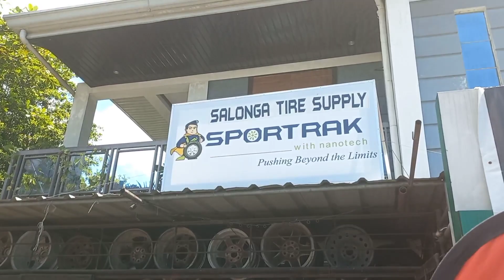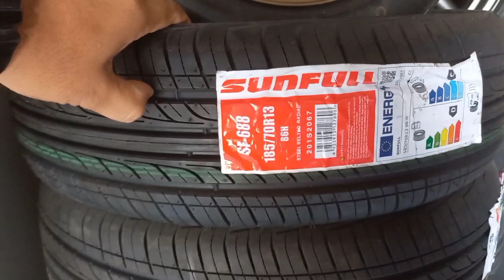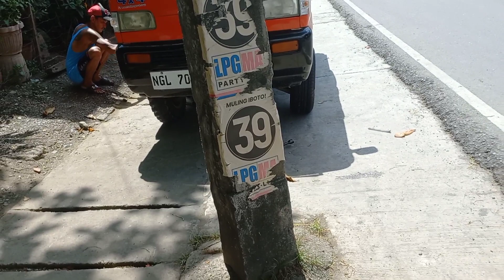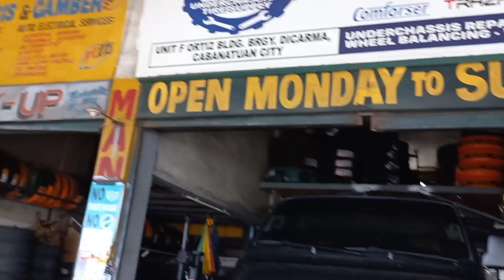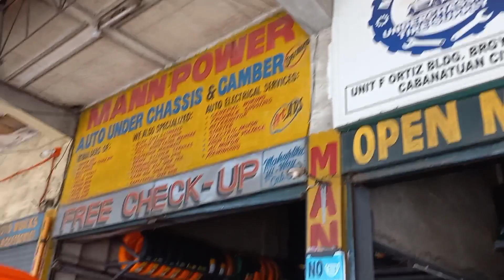PALIT GULONG and TIRE ALIGNMENT